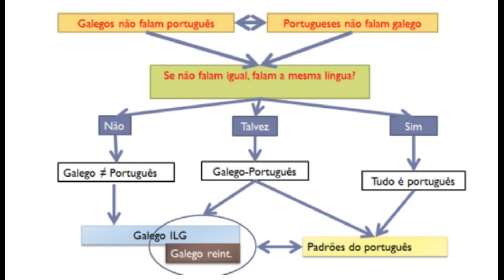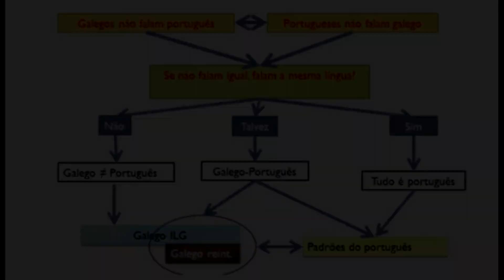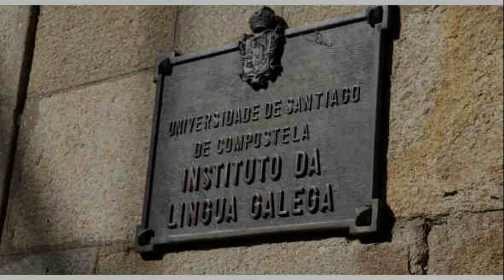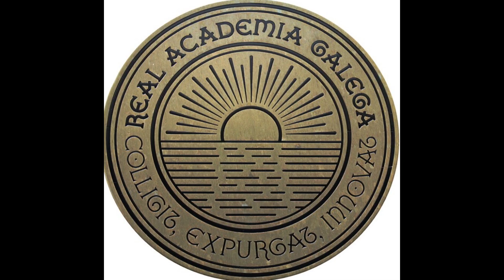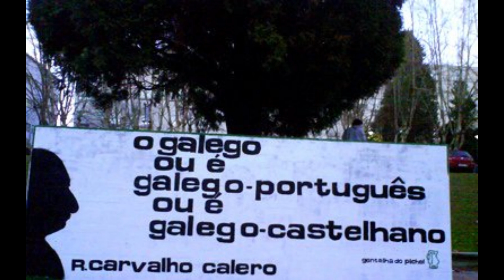Aos 20 anos do Plano de Normalização - Alexandre Banhos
Aos 20 anos do Plano de normalização impulsionado polo Diretor Geral de Política Linguística, Pablo González Moreiras, esclarecendo, a sua gênese

😔💳Você pode contribuir para nos ajudar a manter vivo este canal.